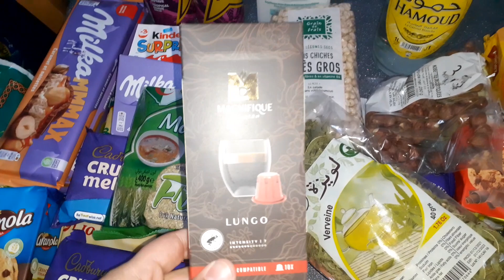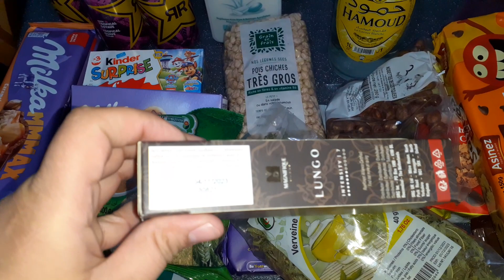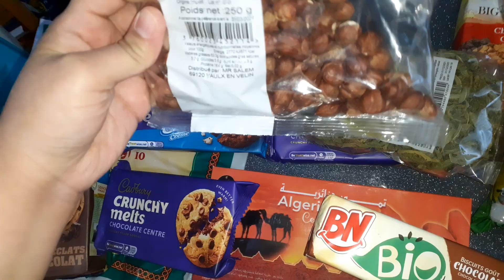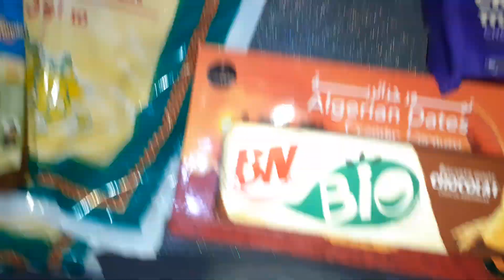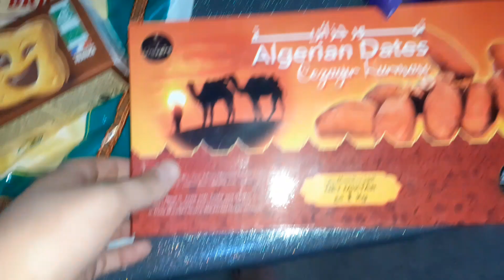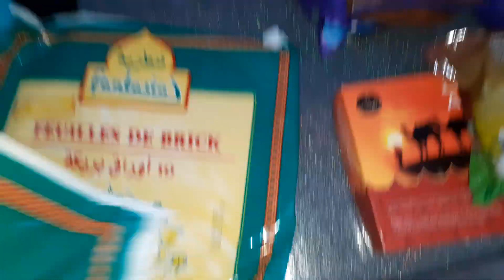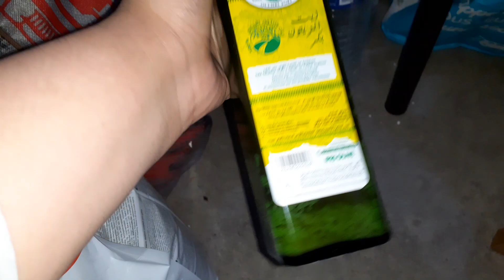Haul Top deal Saint-Priest du 12 mars 2023